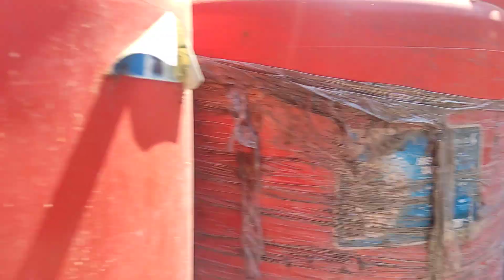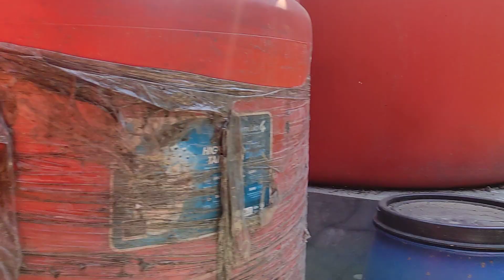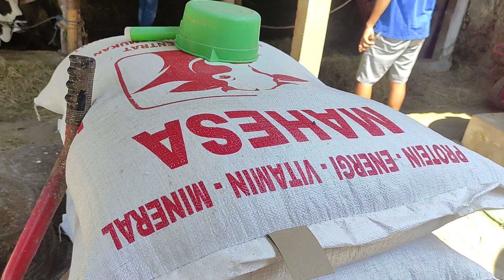SAPI 1 TON SUPER SIMPENAN KETUA DPRD BOYOLALI